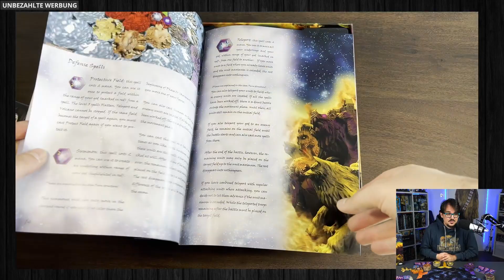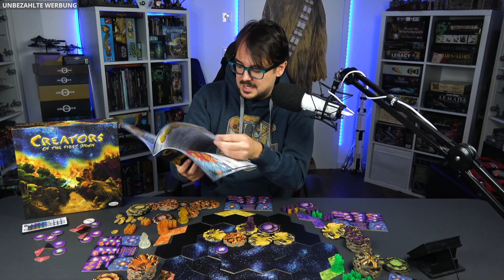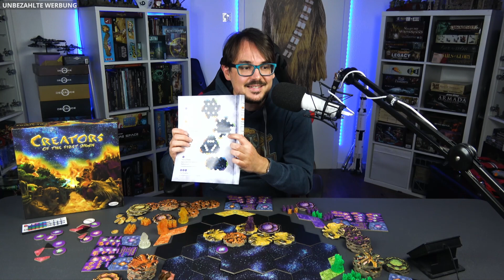Creators of the First Dawn - Wenn die Götter Schach spielen | Preview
Ich habe mir für euch das Göttersimulations-Brettspiel Creators of the First Dawn der deutschen Firma Creator Board Games angeschaut, dessen Kickstarter Kampagne am 03.05. startet. Hinter der etwas eigenwilligen Präsentation verbirgt sich richtig gutes und extrem vielschichtiges (im wahrsten Sinne des Wortes ^^) Strategiespiel, das komplett ohne Zufall auskommt.

Links

Timestamps

0:00 Intro
1:00 Was ist Creators of the First Dawn?
2:27 Miniaturen und Spielkomponenten
5:09 Wie spielt es sich?
28:48 Mods
38:22 Meine Gedanken zum Spiel
47:03 Der Rest

About

Auf Bier und Brezel Tabletop findet ihr wöchentlich Tabletop Spielberichte, Systemvorstellungen, Vlogs, Unboxings, Reviews und Tabletop Lore Videos.

Ich fokussiere mich nicht auf ein einzelnes Tabletop System, sondern stelle regelmäßig neue und alte, große und kleine Systeme vor. Mir ist wichtig, die große Auswahl zu zeigen, die das Tabletop Hobby zu bieten hat und euch einen Überblick über das verfügbare Angebot zu verschaffen. Daher sind meine Spielberichte auch auf das Wesentliche (das Gameplay!) heruntergeschnitten und erklären oftmals gleich die wichtigsten Regeln mit.

Support

Wenn ihr gerne für mich ein paar Miniaturen bemalen möchtet, dann schaut gerne mal in meine "To-Do" Liste rein

Werbekennzeichnung

Das im Video vorgestellte Spiel wurde mir von Creator Board Games kostenfrei zu Reviewzwecken zur Verfügung gestellt. Creator Board Games hatte keinerlei Einfluss auf den Inhalt des Videos - es stellt also ausschließlich meine eigene Meinung dar - und ich wurde dafür nicht bezahlt. Im Sinne der Transparenz  und da die Vorstellung des Produktes trotzdem einen werblichen Effekt haben kann, ist dieses Video als "Unbezahlte Werbung" gekennzeichnet.